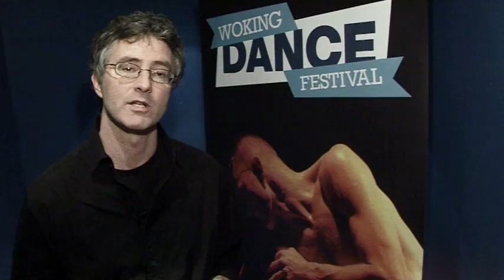Woking Dance Festival, 8th Edition, 2010 - part one of four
Woking Dance Festival 2010 ran from 19 Feb to 6 Mar.  Over a 16 day period the festival featured UK premieres from international dancers and dance companies including Sonia Gomez (Spain), Brahim Bouchelaghem (Algeria/France), Radhouane El Meddeb (Tunisia), Cristina Moura (Brazil) and Omar Rajeh (Lebanon).  Bertran de Lis Projects (Norway) presented the premiere of A Marja Fly Fly, for very young children and their families.  The festival commissioned 3 new dance pieces by UK based artists Laila Diallo, Yael Flexer and Angela Woodhouse, winner of our first Maven dance commission.  We presented the UK premiere of "City Maquette" by Mathilde Monnier and her company (France) and featuring 60 local amateur dancers.  Workshops for young people, students and professional dancers, video screenings and talks complemented the festival programme.